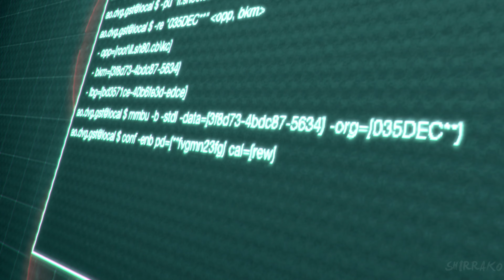Resident Evil 4 Separate Ways DLC - All Bosses & Ending (4K 60FPS)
Resident Evil 4 Separate Ways DLC Gameplay Walkthrough PS5 Xbox Series X PC No Commentary 2160p 60fps HD let's play playthrough review guide